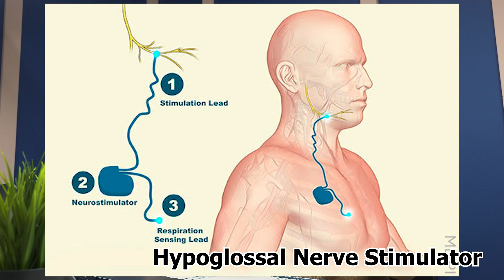Sleep Apnea Myths vs Reality | Information for CPAP Beginners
Sleep apnea, a significant sleep disorder, is primarily characterized by repeated interruptions in breathing during sleep. Most common treatment for Sleep Apnea is the use of CPAP machines.

The most prevalent form, Obstructive Sleep Apnea (OSA), occurs when the airway becomes blocked, often due to the collapse of soft tissue in the throat. This collapse happens as the muscles relax during sleep, leading to snoring and disrupted sleep patterns. This is often treated with CPAP.

Central Sleep Apnea (CSA), on the other hand, is caused by the brain failing to send appropriate signals to the muscles that control breathing. This is less common but can be linked to underlying health conditions.

Additionally, factors like obesity, a narrow airway, a large tongue, or tonsils can increase the risk of sleep apnea. Lifestyle choices such as smoking and alcohol use, along with family history, age, and certain endocrine disorders, also play a significant role in its development.